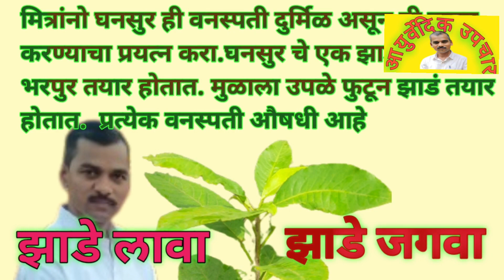घनसुर आयुर्वेदिक वनस्पती|GHANSUR|PRAKASH KACHARE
घनसुर ही एक खुपच आयुर्वेदिक वनस्पती आहे. ही पुर्वीच्या काळापासूनच तिचा आयुर्वेदात वापर करत आलेत. राजे महाराजे यांच्या काळात लढाईत सैनिक जखमी किंवा मुकामार, सूज याकरिता राजवैध याचा वापर करीत होते. म्हूननच की काय जव्हार जुना राजवाडा,सनसेट पॉईन्ट परीसरात ही वनस्पती मुबलक प्रमाणात होती. आता ती ही नष्ट होण्याच्या मार्गावर आहे. ती जपण्याचा प्रयत्न करा.🙏